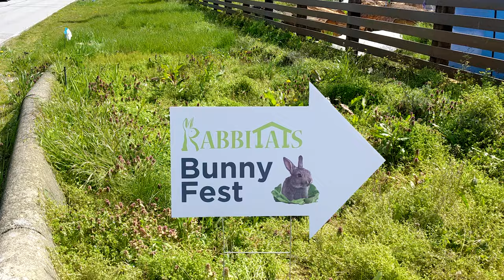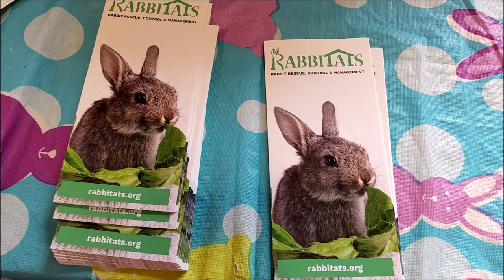Bunnyfest 2022 At Lavenderland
Thank you so much to our incredible volunteers from Fun For Goal
Whisk Matcha YVR, Richmond Lavenderland, Bes Images, Divine Decor, Blue Jay Rentals, Chickpea, Dirty Vegan, Say Hello, Level V Bakery, Living Lotus Chocolates, Blue Heron Creamery, Wildforest Pottery and Mercantile, Triple Studio, Cherished Companions, ivy.chan.draws, No Furries Delights, This Plant Curious.

Please mention in the comments if we missed anyone! We love all our supporters and vendors, and can't thank you enough! The bunnies are so grateful for all your support.